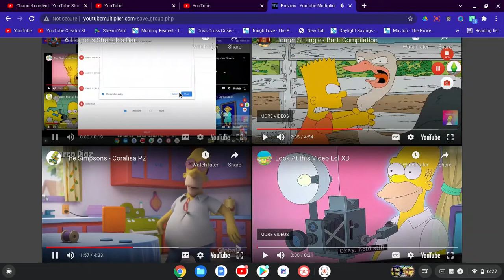9 Homer's Strangles Bart